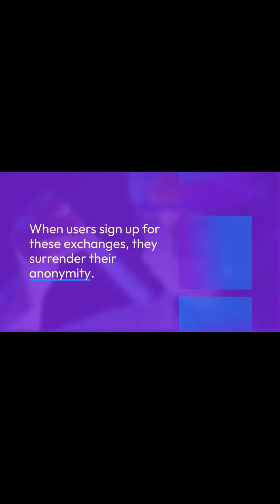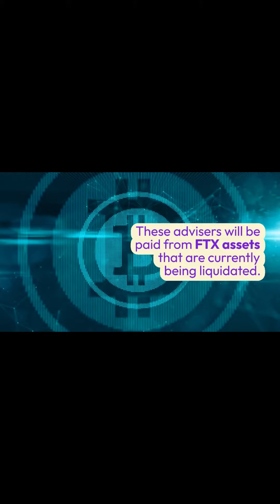FTX Bankruptcy Team Sent Customer Transaction Data